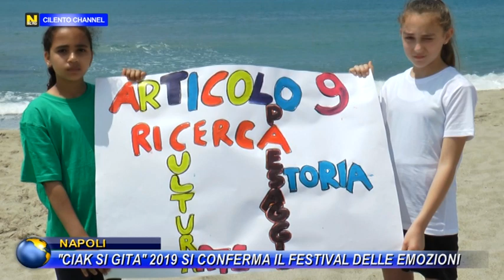NAPOLI, CIAK SI GITA 2019 SI CONFERMA IL FESTIVAL DELLE EMOZIONI.